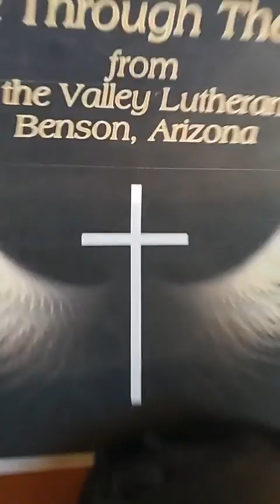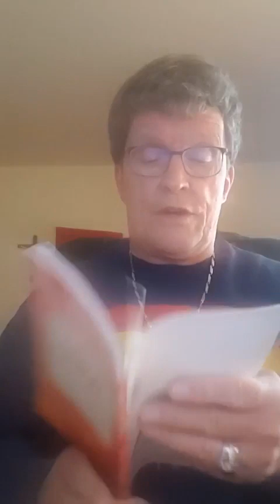Peace through the Word 11 29 22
Peace through the Word morning devotional by Pastor Ron York of Peace in the Valley Lutheran Church, Benson AZ,  11-29-22